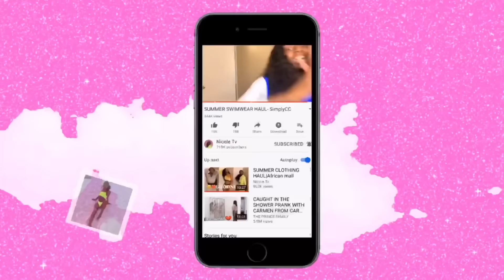DOLLSKILL CLOTHING HAUL | Nicole TV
Social Media Account Links:

VLGOS|MUSIC|LIVE STREAMS|MERCH|etc!!

AGE: 18
Zodiac: Gemini ♊️